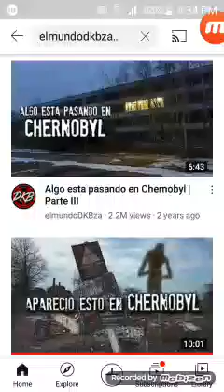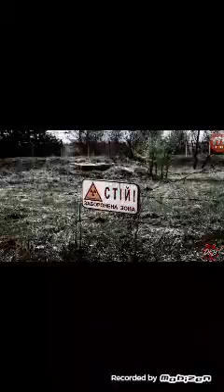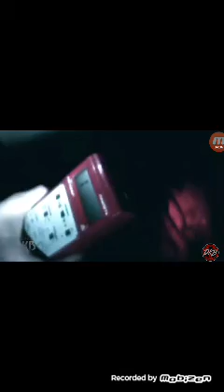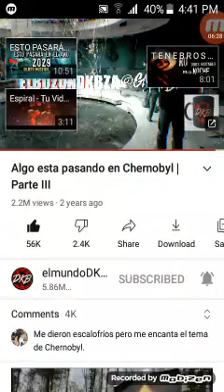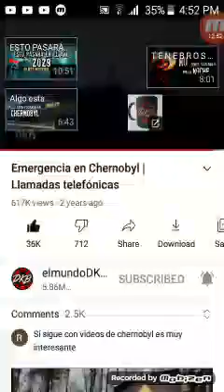algo esta pasando en chernobyl y emergencia en la zona de exclusion | llamadas telefonicas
senti un escalofrio por el cuerpo.por que cuando revise la grabacion detinadamente escuche que algo o alguien estuviera hablando desde que empezo grabacion pero en realidad no era yo que estaba Hallandale,por que nunca hablo bajito ni fuerte cuando empieze la grabar el video.no se que era eso pero si no era yo el que estela hablando en el video